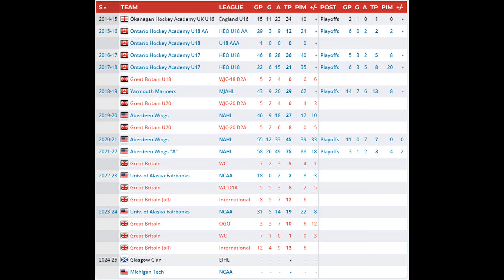Glasgow Clan Sign Cade Neilson